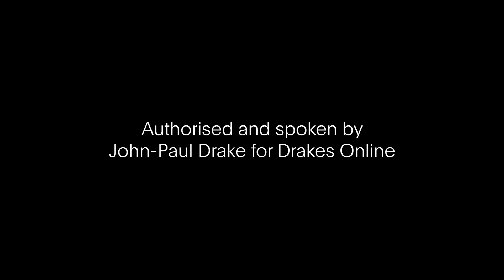4. Vote1 Drakes Online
Your fridge deserves more.
Your pantry's got no variety
And the children need food.
Stock up with Drakes Online and make your home great again.
Vote 1, Drakes Online. Shop with a local today.

Authorised and spoken by John-Paul Drake for Drakes Online Adelaide.